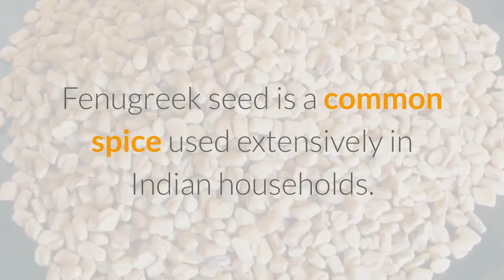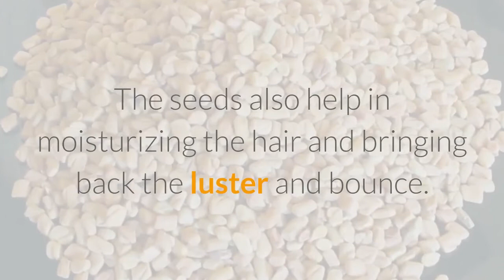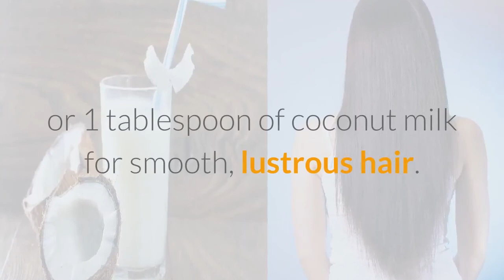Double Hair Growth Hair in 7 Days with Fenugreek Seeds | Fenugreek Home Remedy For Hair Growth FAST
Grow Hair FAST with Fenugreek Seeds | Fenugreek Home Remedy For Hair Growth | Stop Hair Fall

To prepare a pack for hair growth
• Soak 2 tablespoons of fenugreek seeds in water and leave it overnight in a cool place.
• Grind the seeds into a paste using the same water, which will turn out to be sticky and slimy (this slippery substance is known to impart shine to your hair).
• Apply it on the roots of your hair and leave it for 20 minutes. Massage a little on the scalp before rinsing your hair with a mild shampoo.
Note: To the paste, you can add 1 tablespoon of lemon juice and use it to treat dandruff issues; or 1 tablespoon of coconut milk for smooth, lustrous hair.

Simple Remedies is a channel that provides beauty remedies and tips.

We love to hear from you! Please share your feedback on our beauty remedies and tips videos in the comments.